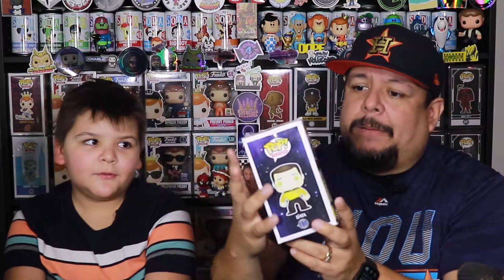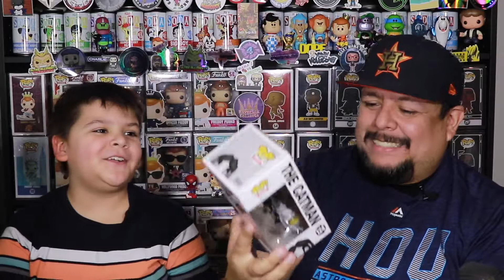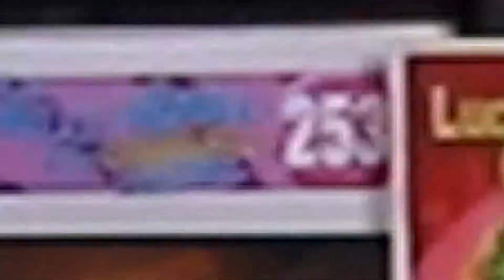Pop In a Monthly Pop Box Box! (Giveaway winner announced)!!!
We have boxes from Pop in a Box and Monthly pops. Plus a very cool Star Trek funko pop!! Plus a box from the FUnko shop!! Another fire video